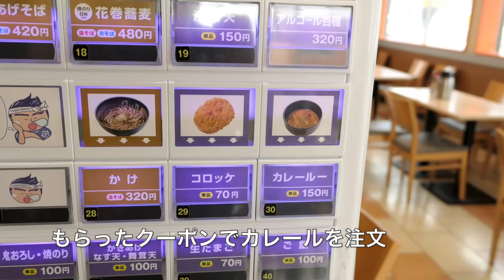ゆで太郎＃38 水曜丸得セットでカレールーを活用法 ＃499